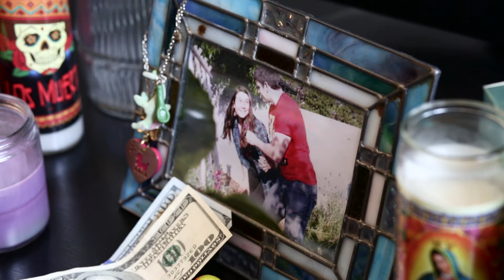How You Feel When Your Friends Start Dating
When friends start dating it's easy not to take it all that well...

WRITTEN BY: Angela Greco
DIRECTED BY: Angela Greco
PRODUCED BY: Matthew Ware
DP: Jordan Pridgen
SOUND: Chris Lord
EDITED BY: Eric Reichert

EXECUTIVE PRODUCERS: Micah Gordon, Dustin Loomis, Jordan Pridgen

Associate Producers: Lauren Bancroft, Andres Loubriel

STARRING:
Kelly Wallace-Barnhill, Lauren Bancroft, Jackie Aubel, Darrel Haynes, Nick Haddad, Angela Greco, Matthew Ware.